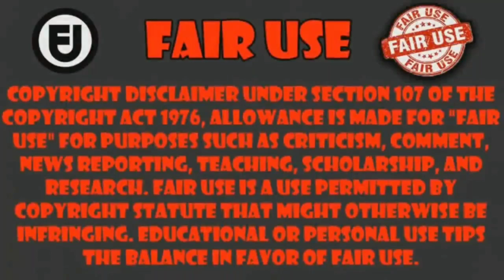cuando matan a tu Waifu en presencia de tus otras waifu | Date A Live V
Anime Date A Live V
capitulo 5     ___________________________